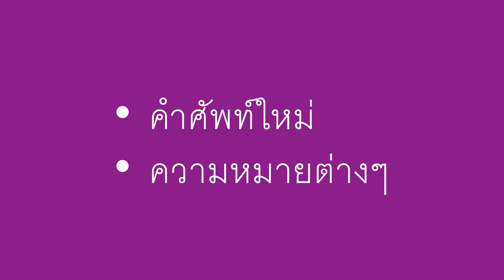สนุกกับการอธิบายคำศัพท์ - Fun with Describing Words (Thai)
This activity shows how to help a child develop their vocabulary by taking turns describing something. This is a fun way to help a child learn about new words and their meanings.

Thai translation by Mi, and Annie. Narration by Annie.